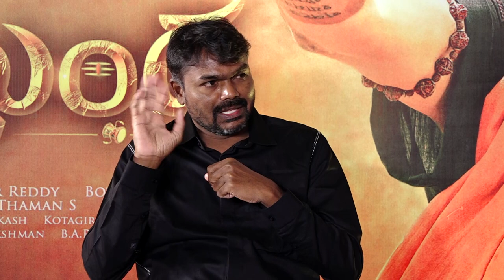AKHANDA Team Interviews